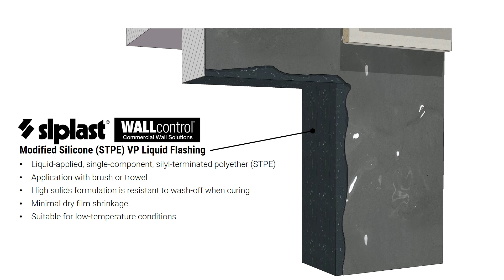Siplast WALLcontrol Liquid-Applied AWB Solutions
Experience the future of commercial wall systems with Siplast WALcontrol Liquid-Applied Air & Water Barrier Solutions. Our innovative membranes offer superior air and water barrier protection; helping to create continuous AWB systems and enabling complex transitions from roofing and waterproofing systems.